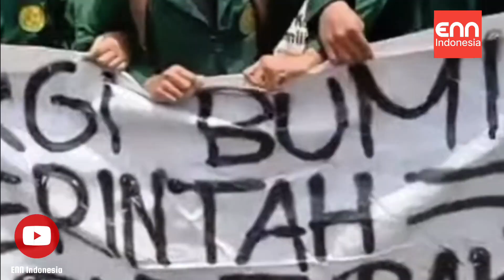Ini Daftar Kampus yang Akan Ikut Demo Besar-besaran Di Seluruh Indonesia Pada 11 April 2022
Sejumlah mahasiswa dari berbagai kampus di Indonesia menegaskan kesiapannya mengikuti aksi unjuk rasa pada 11 April 2022.

Mahasiswa di Kabupaten Majalengka, Jawa Barat, bakal kembali turun ke jalan menolak wacana Presiden Jokowi 3 periode.